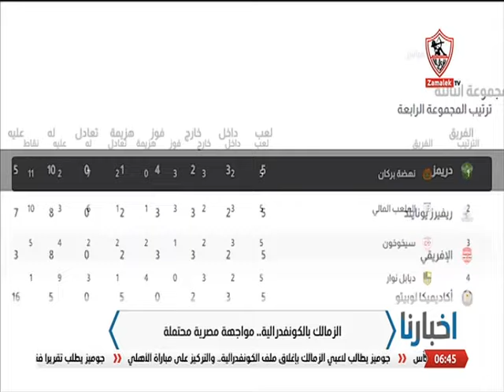الزمالك بالكونفدرالية.. مواجهة مصرية محتملة